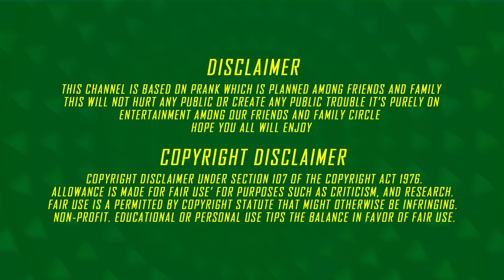கட்டாய திருமணம் கேரளா பொன்னுடன் 😞 | Part-1 | Kerala Love Proposal | Sai Vijay | SETTA PANROM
This is an original work by VJ sai Vijay.

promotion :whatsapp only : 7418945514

We humbly ask for your continued support in all our endeavors